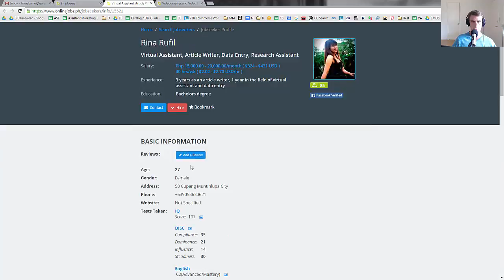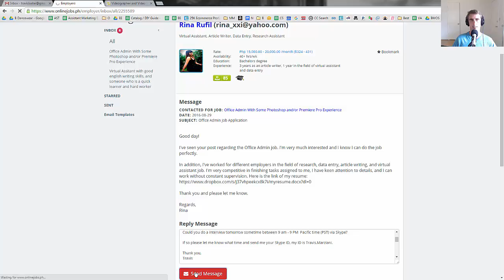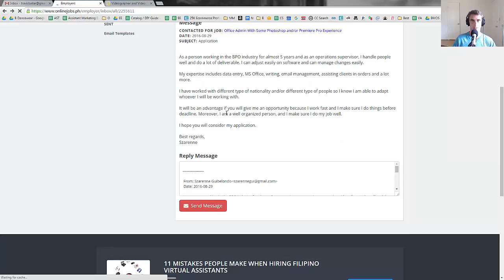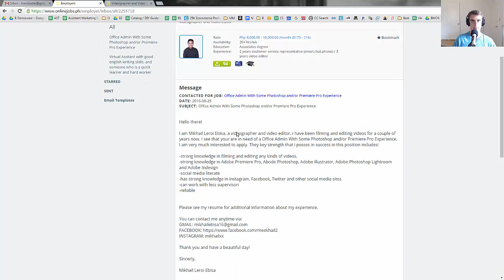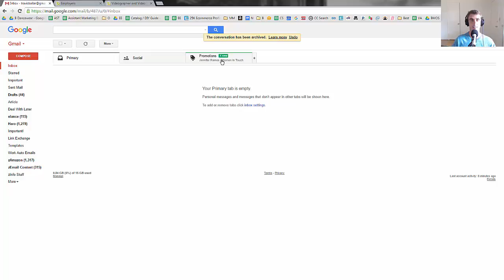How To Hire A Virtual Assitant Using Onlinejobs.ph Part 2